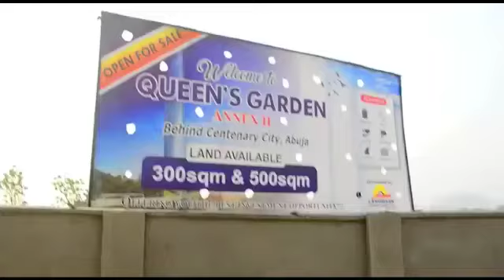land for sale in Queen's garden kuje, Abuja . call Edirin Divine ☎️ 08066063417